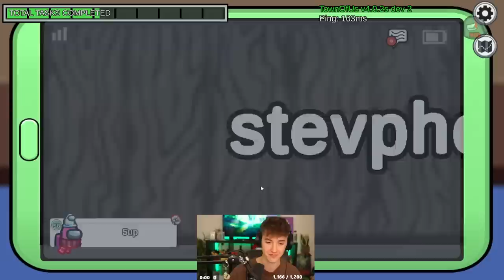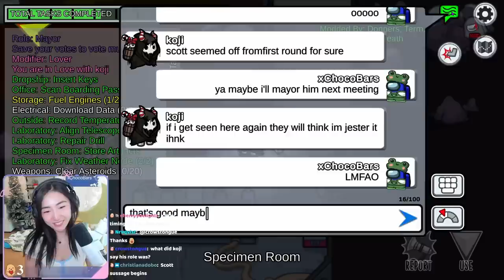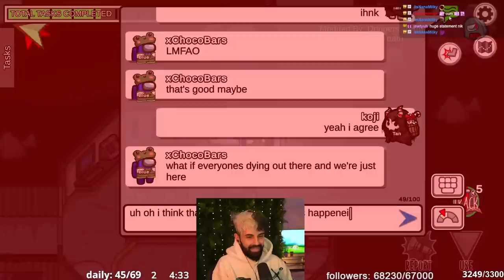The Greatest Snitch Chase in History!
The Polus map was cold and snowing outside, with icy winds that made everyone shiver as they ran around completing their tasks. Little did they know that two impostors, DumbDog and Ovilee, were on the prowl, looking for their next victim.

The crewmates were all doing their best to stay alive, but it seemed like every time someone was alone, they would disappear. Steven, Hafu, 5up, Koji, Janet, and Ellum all had their suspicions, but they didn't know who to trust. Koji and Janet were particularly close, holding hands whenever they could and communicating through lovers text.

Ellum, however, was the Snitch, and he had one last task to complete before he could reveal the identity of the impostors. He knew that time was running out, and he had to finish quickly. As he ran through the snowy landscape, he suddenly felt a chill down his spine. He turned around to see DumbDog chasing after him, a wicked grin on his face.

Ellum's heart raced as he tried to run faster, but he knew he couldn't outrun the impostor. He looked back to see DumbDog closing in on him, and then everything went black. The next thing he knew, he was lying on the ground, surrounded by snow, with DumbDog standing over him.

MORNING LOBBY REUNION SQUAD (Week 33)
Stream Date: Wednesday 8th March 2023